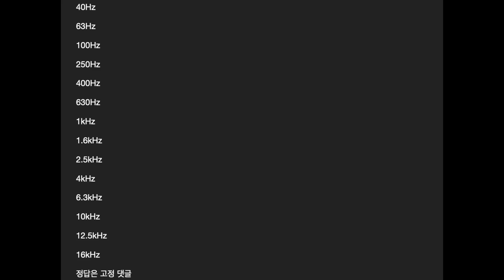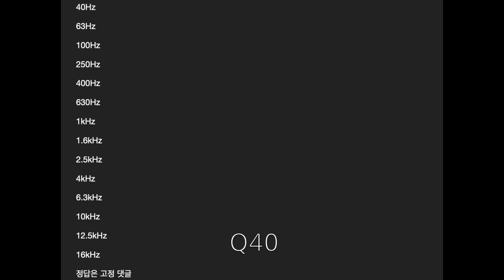사인파 주파수 청음 테스트 1 - 무대음향 자격증 실기 대비(무대예술전문인)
00:00 사인파 주파수 테스트 1
00:05 Q1
00:15 Q2
00:25 Q3
00:35 Q4
00:45 Q5
00:55 Q6
01:05 Q7
01:15 Q8
01:25 Q9
01:35 Q10
01:45 Q11
01:55 Q12
02:05 Q13
02:15 Q14
02:25 Q15
02:35 Q16
02:45 Q17
02:55 Q18
03:05 Q19
03:15 Q20
03:25 Q21
03:35 Q22
03:45 Q23
03:55 Q24
04:05 Q25
04:15 Q26
04:25 Q27
04:35 Q28
04:45 Q29
04:55 Q30
05:05 Q31
05:15 Q32
05:25 Q33
05:35 Q34
05:45 Q35
05:55 Q36
06:05 Q37
06:15 Q38
06:25 Q39
06:35 Q40